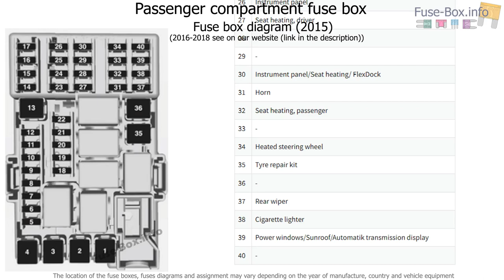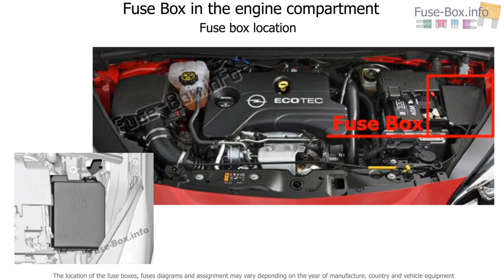Fuse box location and diagrams: Opel / Vauxhall Corsa E (2015-2019..)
Fuse box diagram (location and assignment of electrical fuses) for Opel/Vauxhall Corsa E (2015, 2016, 2017, 2018, 2019-…)